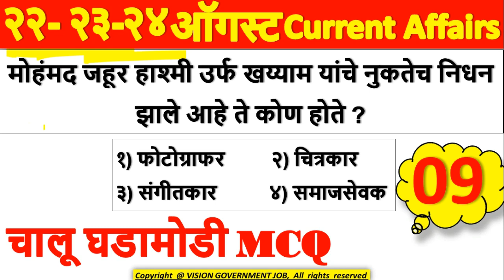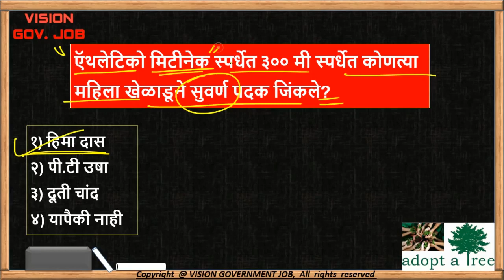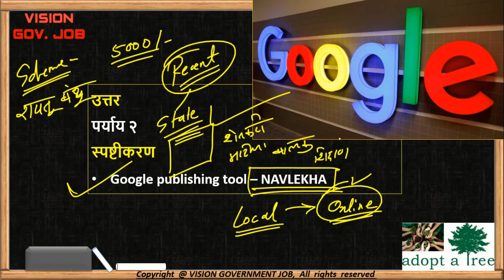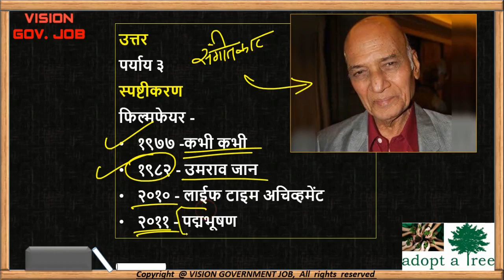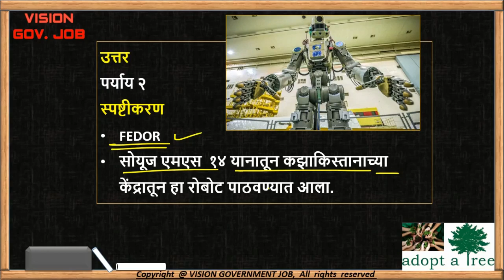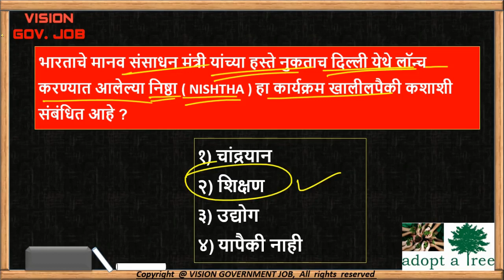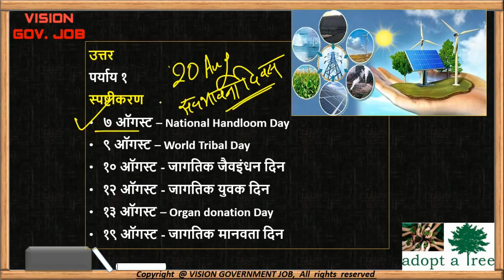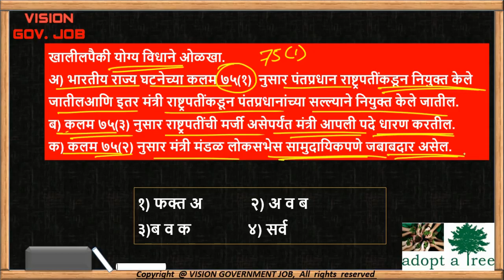चालू घडामोडी प्रश्नसंच | ऑगस्ट भाग 09 | August Current affairs for mpsc/upsc/combine/talathi